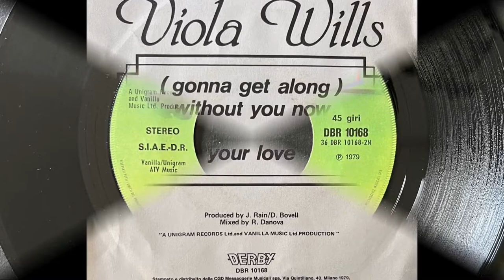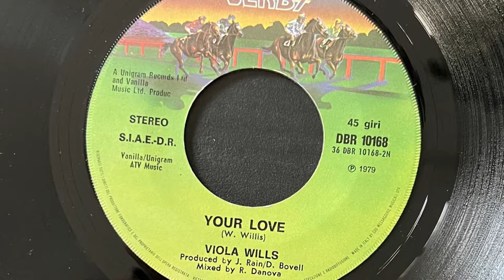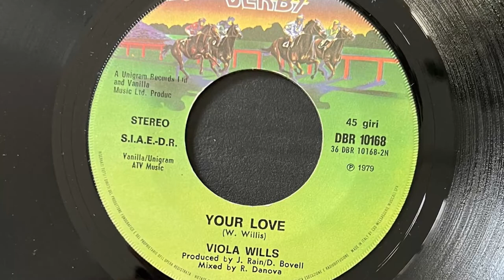Viola Wills - Your Love (1979 Vinyl)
1979 Vinyl  Derby (Photo inside video). Side B
Etichetta: Derby – DBR 10168
Formato: Vinile, 7", 45 RPM
Paese: Italy
Genere: Electronic, Funk / Soul
Stile: Disco